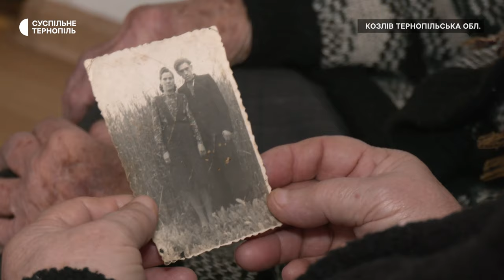Виселили на примусові роботи до Австрії: Історія 101-річної Катерини Чудик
Цього року довгожительці з села Козлів Катерині Чудик виповниться 102 роки. Жінка пережила Другу світову війну. У 1942 році її виселили до Австрії на примусові роботи, де вона була три роки. Зараз жінка проживає разом із внуком на Тернопільщині. Історію довгожительки знає Наталія Бончук.